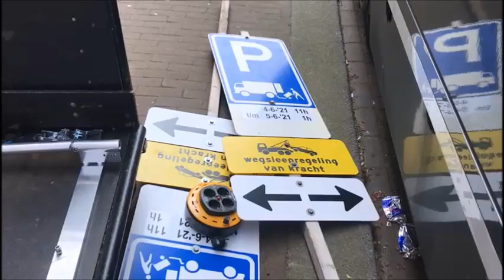Opname Van der Valk (televisieserie) met Marc Warren & Maimie McCoy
Marc Warren was born on March 20, 1967 in Northampton, Northamptonshire, England. He is an actor, known for Wanted (2008), Hooligans (2005) and Band of Brothers (2001) Maimie McCoy was born in Yorkshire, England as Mary McCoy. She is an actress and producer, known for The Libertine (2004), Personal Affairs (2009) and Early Days (2018).